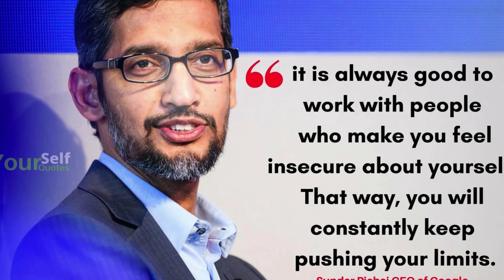Top 5 Facts About Sundar Pichai | Hobbies Of Sundar Pichai | Soft Spoken & Humble | CEO of Google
Sundar Pichai needs no introduction. He is the CEO of Google and its parent organization Alphabet Inc. He has shown through his journey that hard work does pay off, and success always welcomes those who strive for it.

Let’s get to know 5 top interesting facts about Sundar Pichai.

Number 1.
Sundar Pichai joined Google, but that was not his first job! Not many people do not know that before joining Google in 2004, Sundar worked at Applied Materials in the product management department. Then he worked at McKinsey & Company in management consulting.

Number 2.
 Sunder loves to play soccer and cricket. The soft-spoken CEO uses most of his free time playing cricket or soccer. He also has a knack for reading English classics and watching F.R.I.E.N.D.S.

Number 3.
Sundar Pichai was behind Android being added to Google! In March 2013, Sundar added Android to the rundown list of Google items that he directed for further research and development.

Number 4.
Sundar remembers all the phone numbers he has ever dialed! Sundar Pichai has been gifted with many abilities. One of those is that he has an exceptional recollection of all the phone numbers he has ever dialed, at any point in his life.

Number 5.
Sundar was also a contender for Microsoft’s CEO position! In 2014, Pichai’s name was brought up as a worthy contender for the CEO of Microsoft along with Satya Nadella.